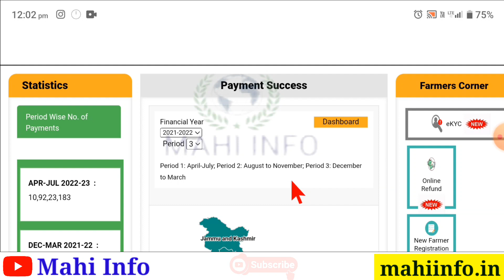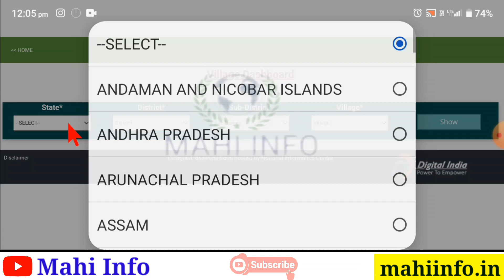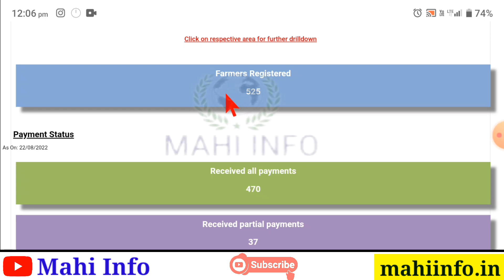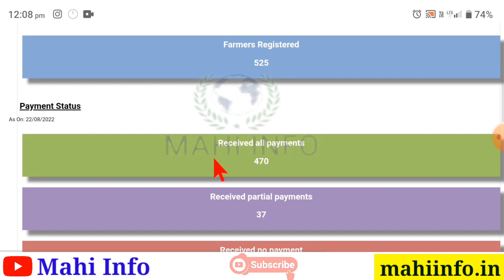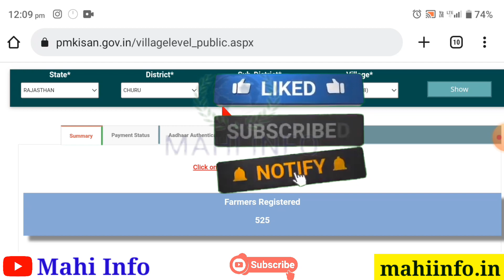PM Kisan Website New Option || PM Kisan Dashboard Option Information || PM Kisan New Update